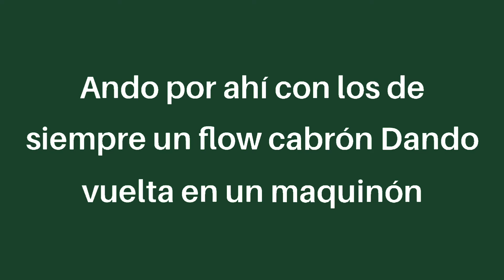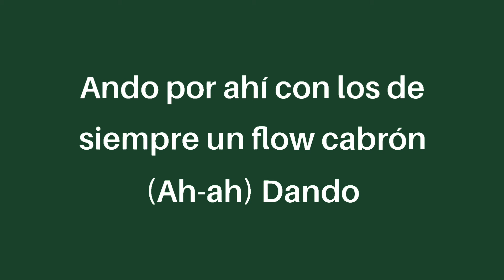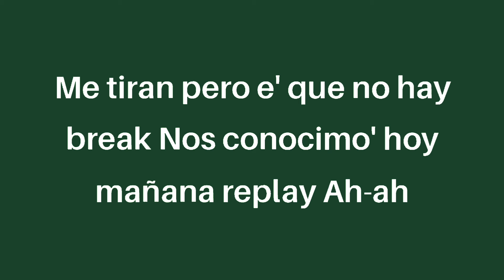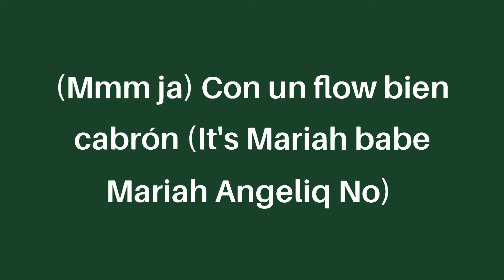KAROL G, Mariah Angeliq - EL MAKINON (Letra/Lyrics)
[07/02, 16:38] Raaa

Lyrics:

Ando por ahí con los de siempre, un flow cabrón
Cirstale' 'e G5 en un capsulón (en un capsulón)
To' quieren repetir (to' quieren repetir)
Y ahora por ahí con los de siempre, un flow cabrón
Y ando por ahí con los de siempre, un flow cabrón (eh-eh-eh)
Cirstale' 'e G5 en un capsulón (Mariah, baby)

Y la guagua está G5, baby, pa' 'entro no se ve
Podemo' bellaquear, también podeme' prender
Yo te quiero exposar como si fuera un cuartel
Un Airbnb o no' vamo' pa un hotel
Donde quiera te como (como)
Pa' escaparno' tú dime cómo (uy)
Dime si somo' o no somo', a ninguno perdono
Este booty se va y eso e' sin darle promo

Hasta abajo desde los 16
El DM explotando, pero e' que no hay break
El DM explotando, pero e' que no hay break (uy)

Y ando por ahí con los de siempre, un flow cabrón
Ando por ahí con los de siempre, un flow cabrón (ah-ah)
Dando vuelta en un maquinón (ey)

Bellaquita de profesión (-ión), puesta pa'l problemón (-ón)
Mi' diabla' andan toa' de misión
Pa'rriba la puerta si la abro
Baby, cómparame con la que sea, yo la parto (ey)
Mi hijo va a ser millonario desde el parto (wuh)
De mis babie', ninguna le baja

Desde chamaquita rompiendo la ley (rompiendo la ley)
Me tiran, pero e' que no hay break
Nos conocimo' hoy, mañana replay (ah-ah)

Jaja, y la tóxica, uh
Ya tú sabes (mmm)
KAROL G con Mariah (ah, yeh, un capsulón)
Ey (ahora no hay break, papi)
Cuida'o que venimo' por ahí (mmm; ja)
Con un flow bien cabrón
It's Mariah, baby
Mariah Angeliq, no